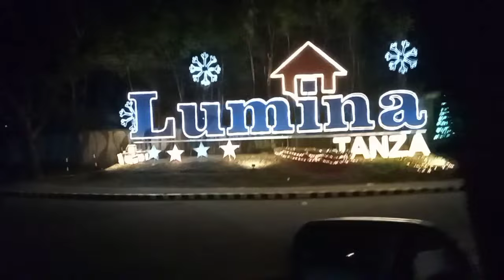ARMINA SF (2br)semi finish front and back extension ...MAGKANO?